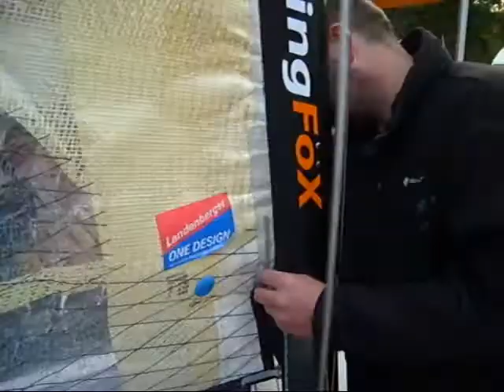WingFoX, prezentacja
WingFox, prezentacja katamaranu, trym masztu,